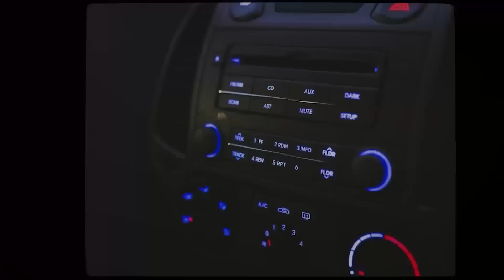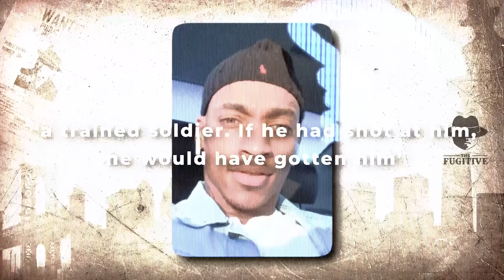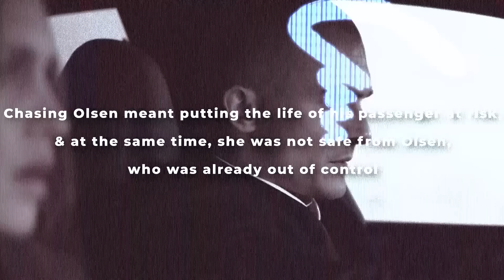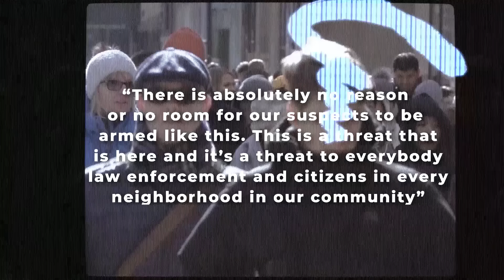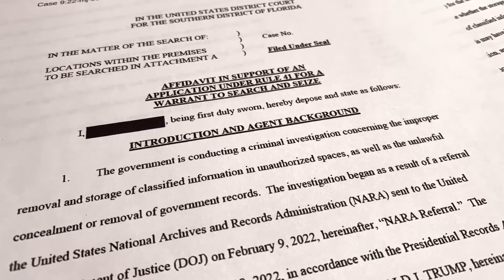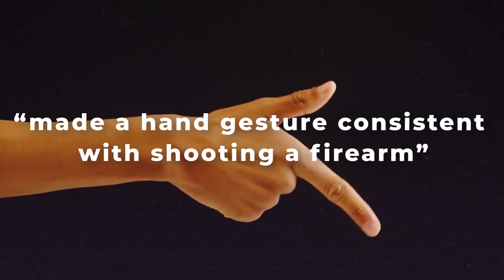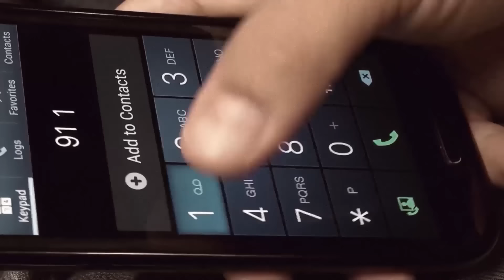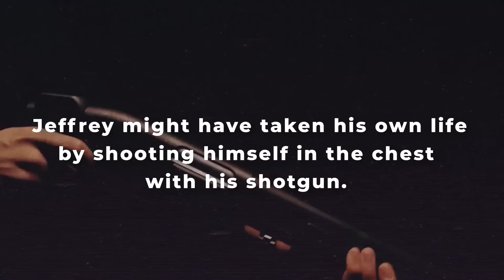Craziest Police Shootings Ever